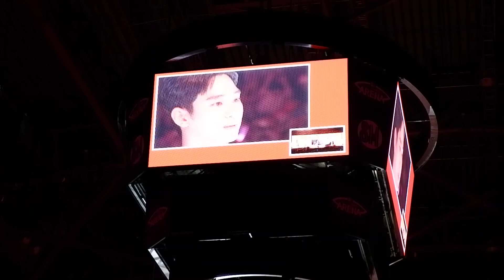220610— KIMSOOHYUNxBENCH - Kim Soo Hyun cries while watching his fans video messages